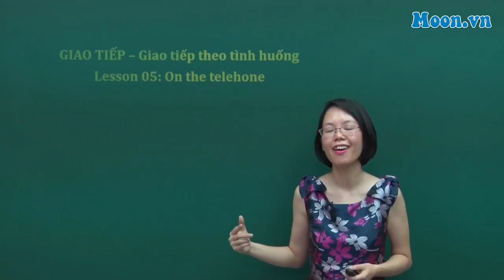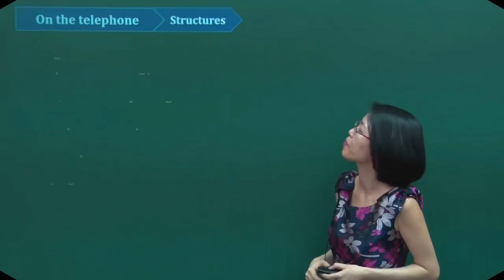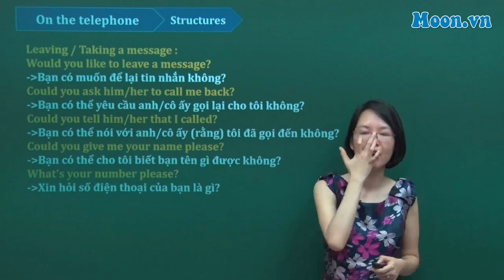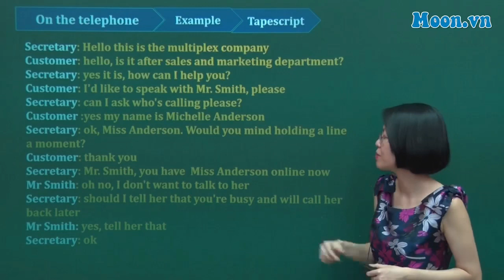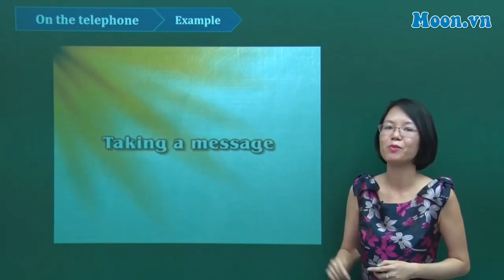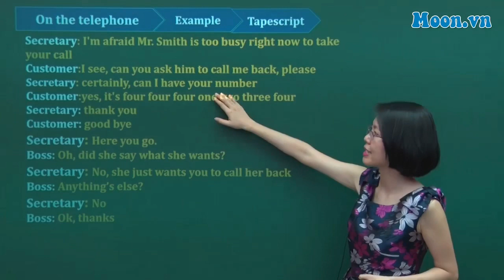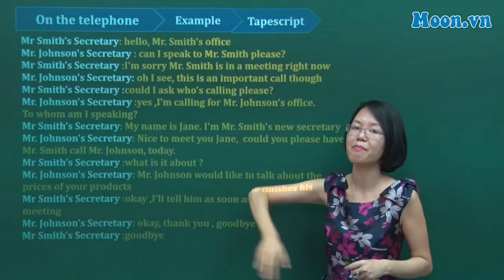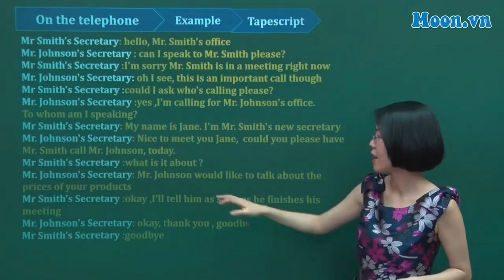Giao tiếp theo tình huống “On the telephone” - Học tiếng anh cùng cô Quỳnh Trang